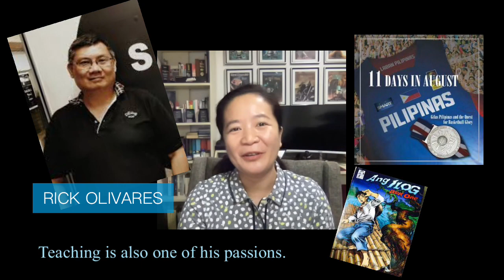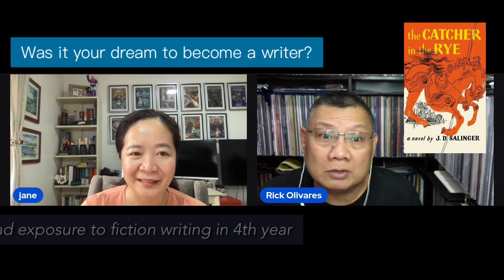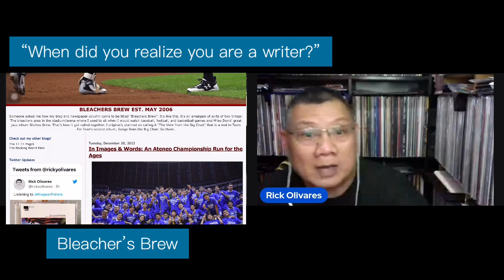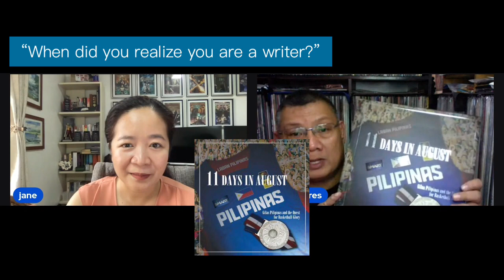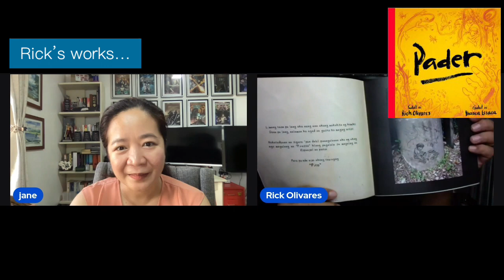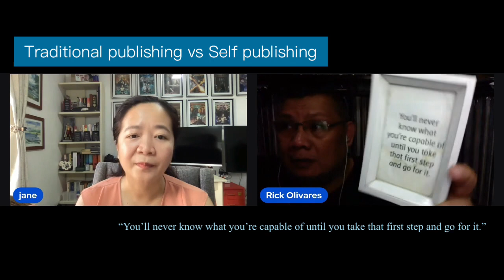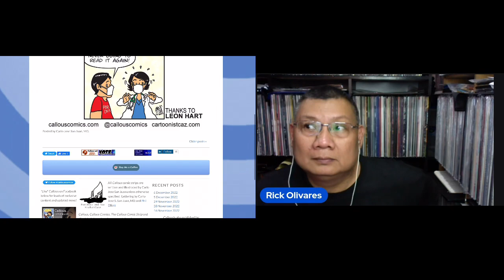Publishing 9 books and Self Publishing, Learn Writing with Rick Olivares | Inspirational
The journey to become an author is tough, especially if self published ka and you have to do everything. You will need to be in-charge of marketing, pag-papaedit, looking for artwork para sa cover... as in, everything.
In this vlog, I am extremely lucky to get the chance to interview Mr. Rick Olivares who has published 9 books and currently writing 2 more simultaneously. What are his secrets?
Rick is a media man. His career involved Marketing and Advertising before he became a full time writer/ journalist/ media man. How did Marketing and Advertising influence his writing?

Watch until the end to learn from a master.

It's like sitting down in one of his lectures. I definitely learned a lot in this interview.

Once again, thanks, Sir Rick Olivares!